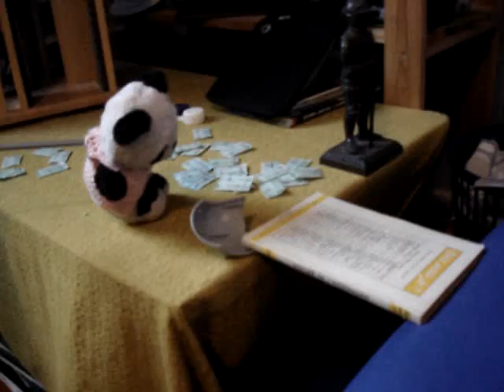chien rouge1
l'histoire fabuleuse de petit panda